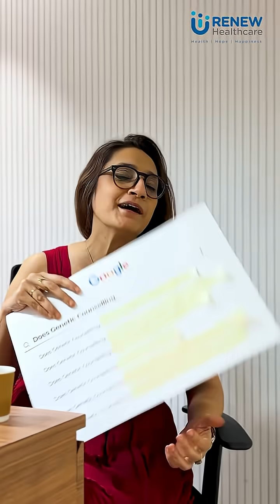Most Googled Questions on Genetic Counselling (Part-1)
It’s Genetic Counselling Awareness Month—a time to explore the powerful impact of understanding our genetics. 🧬✨

Join us as Dr. Dipanjana Dutta, our genetic counsellor at Renew Healthcare, addresses some of the most Googled questions about genetic counselling, helping to demystify the process.

What questions do you have about genetic counselling? Share them in the comments below! 💭